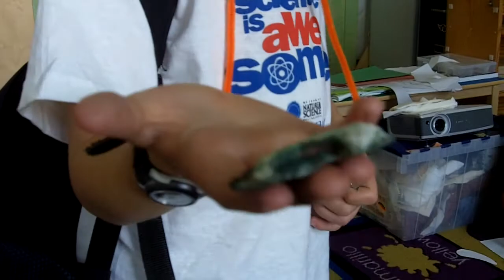MNS Summer Camp 2011 - First Week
Sure, WE can keep telling you how fun and educational and cool our summer camps are, but why not hear it from the kids themselves?  The first week of camp, Discovery Campers made and erupted their own volcanoes, Little Explorers built robots, Discovery Camp Jr. kids created all kinds of cars, and young dino enthusiasts casted their own fossils, made masks, dug fossils and learned to call all the dinos by name!

Registration is still underway!  Camps are available through August 19.